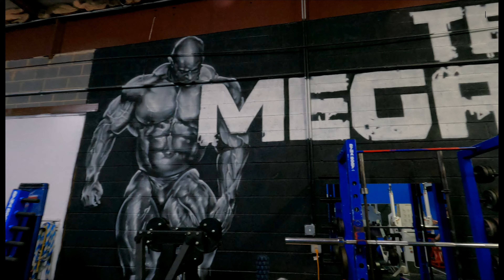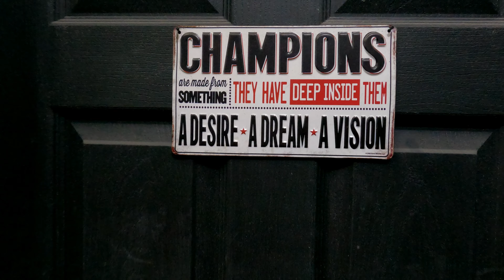Arm Day at MegaFlex Charlotte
Arm Workout 2 weeks out after pro-debut at Battle of Texas. Time to improve, 2021 here we come!